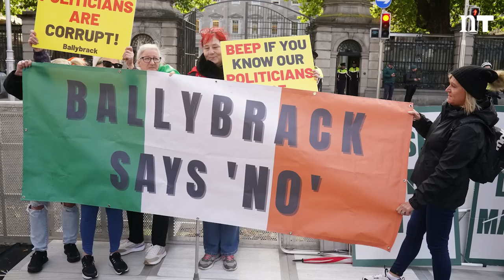Dail Protests: 'What we saw yesterday was profoundly anti-democratic'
Protests outside Leinster House on Wednesday were "profoundly anti-democratic", Labour Party leader Ivana Bacik has said.

Around 200 protesters held a demonstration bearing signs and banners featuring anti-immigration slogans.

Gallows featuring an effigy of a man hanging from a noose were also seen covered with images of high-profile TDs including Taoiseach Leo Varadkar and Sinn Féin leader Mary Lou McDonald.

Several TDs were also labelled ‘globalist traitors’ on posters.

Thirteen arrests were made over the course of the protests.

Deputy Bacik told Newstalk Breakfast she supports the right to protest.

"Yesterday's event were pretty dreadful, they were profoundly anti-democratic in fact," she said.

"I would defend the right to protest; I've protested myself outside Leinster House.

"I think it's very important that people would have a right to protest, a right to freedom of assembly outside our Parliament.

"What we saw yesterday was profoundly anti-democratic.

"The individuals involved, and they were a relatively small number, engaged in violent and threatening tactics, they blocked and obstructed members of the Oireachtas and staff and visitors from entering Leinster House."

'Review of security'
Deputy Bacik said the demonstrators prevented "at least two other planned political events" from going ahead.

"I support the Ceann Comhairle's call for a review of security arrangement around Leinster House," she said.

"I'm a member of the Task Force on Safe Participation in Political Life that the Ceann Comhairle pulled together.

"I first raised this in the Dáil because of concerns about safety of individual public representatives and their staff."

'Messages of hate'
Deputy Bacik said social media companies have a bigger role to play.

"In think what's particularly different now is the fact that... far right groups can spread a message of hate," she said.

"They can spread disinformation online.

"Indeed one of the focuses of our task force is to look at how we can require social media platforms to promote civility of discourse... to ensure that they're not being used to spread lies, to spread hate.

"It is of concern that small numbers can use social media platforms in this way.

"It is important that we would call on Meta, Twitter and all the other platforms to take much more proactive steps to prevent this happening - and indeed to take down disinformation," she added.

Independent TD Michael Healy-Rae told The Hard Shoulder a young intern was “shoved and pulled” by protestors and possibly had her phone stolen.